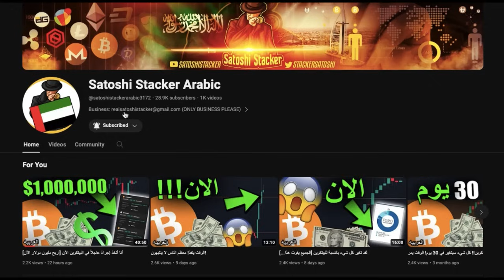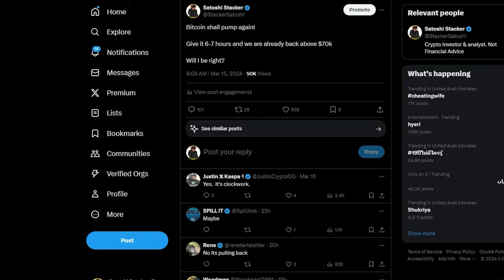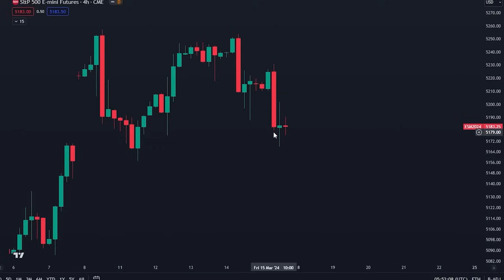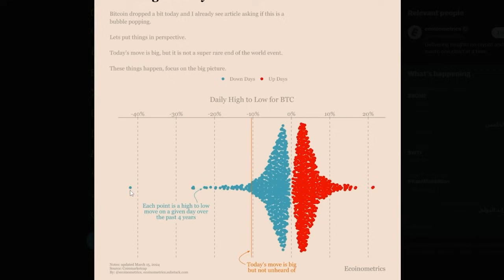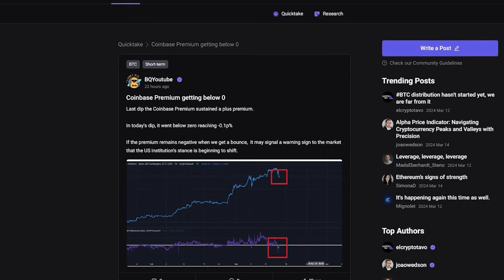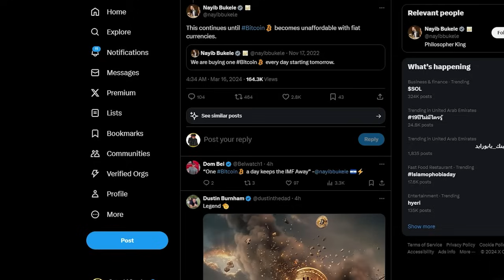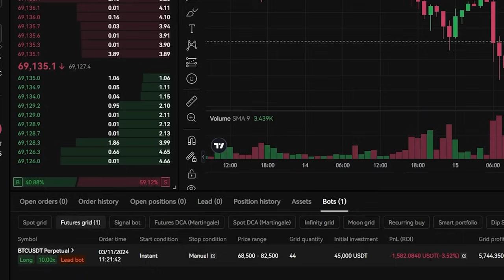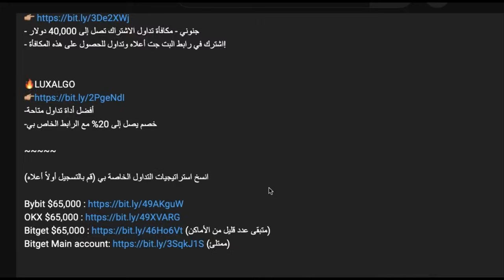هذا الحوت على وشك رفع البيتكوين بـ 600,000,000 دولار!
Bitget 72,000 دولار (عدد قليل من الأماكن المتبقية)

انسخ صفقاتي الفردية (قم بالتسجيل أولاً أعلاه)

⛓ 🔗 روابط مفيدة 🔗 ⛓

المواضيع:
00:00 – إنه يشتري 600,000,000 دولار!
00:38 - تحليل البيتكوين
09:11 - استراتيجيات التداول